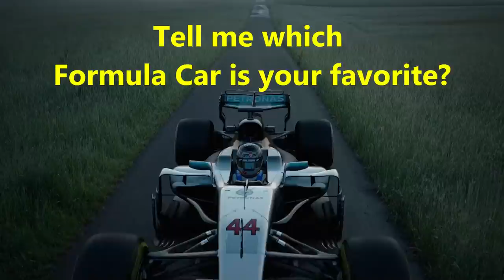All 22 Formula Cars In Gran Turismo History // GT3 - GT Sport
In this video I show and compare all Formula cars in history of Gran Turismo, from GT3-GT Sport also including the PSP version.
All footage recorded from original PS2, PS3 and PS4 hardware (no emulators etc.) with regular copies of GT3, GT3, GT4, GT5, GT6 and GT Sport. Recorded with Elgato HD60.
GTPSP recorded with OBS and Emulator on PC.
Wheel I used for GT3-GT6: Logitech Driving Force Pro

For GT Sport I´m using the Fanatec CSL Elite PS4 + Clubsport Pedals V3.

SETTINGS:
➡️️ Transmission - Manual
➡️️ Traction Control - Off
➡️️ ASM - Off
➡️️ Countersteering Assistance  - Off
➡️️ ABS - Default

WHEEL SETTINGS:
➡️️ SEN: AUT
➡️️ FF: 100
➡️️ SHO: 100
➡️️ ABS: 90
➡️️ DRI: 0
➡️️ FOR: 100
➡️️ SPR: 100
➡️️ DPR: 100
➡️️ BRE: 90
➡️️ FEI: 50

➡️️ Firmware: 328

IN GAME OPTIONS:
➡️️ Sesitivity: 10